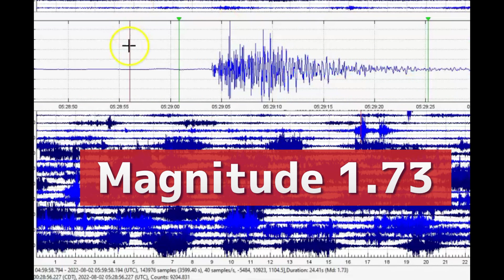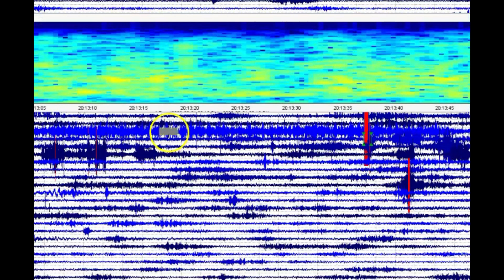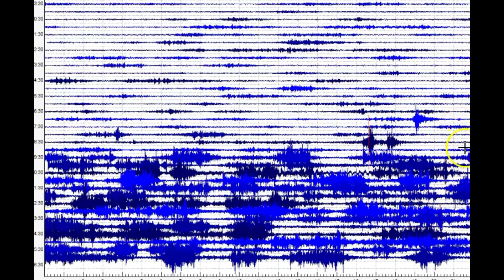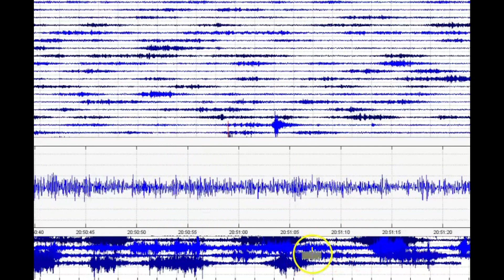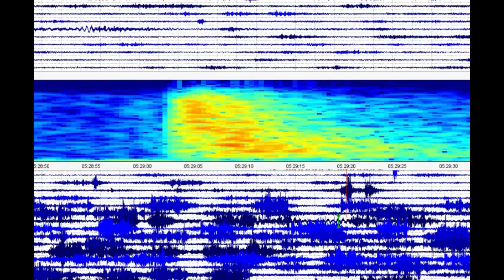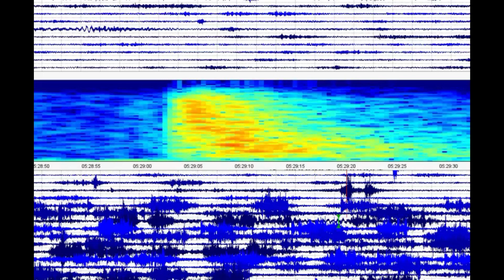Mammoth Lakes, Long Valley Volcano Earthquake's 8-2-2022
Credit